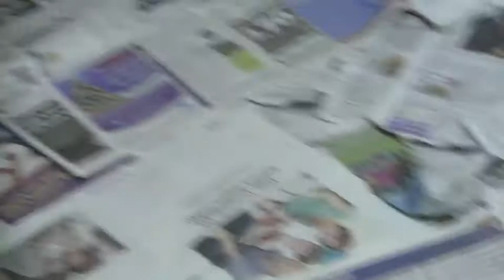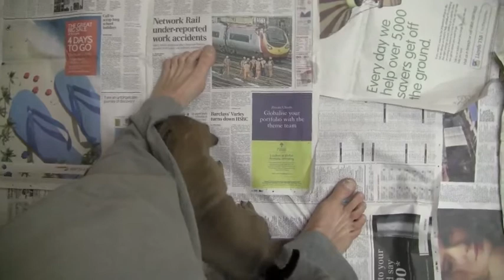Aston's 4 week old pups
Aston with her pups at 4 weeks old. They have their teeth now & are loving the raw meat. They are now playing & interacting with the other dogs more. Every time they yelp Aston, Granny Cassie & Auntie Charlie all go running in. They have been enjoying all the visitors over Xmas and the New Year. As you can see Aston is quite happy to share her pups with them.